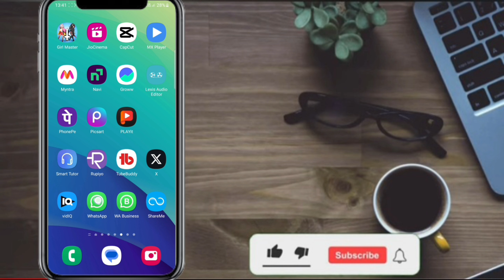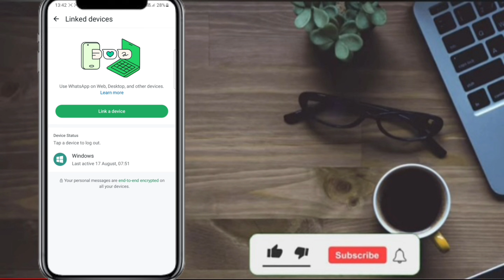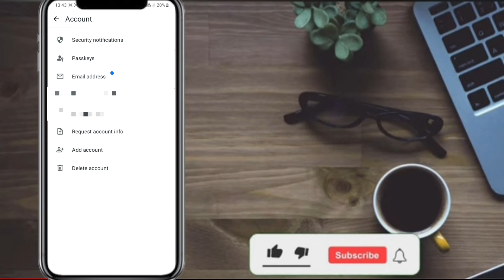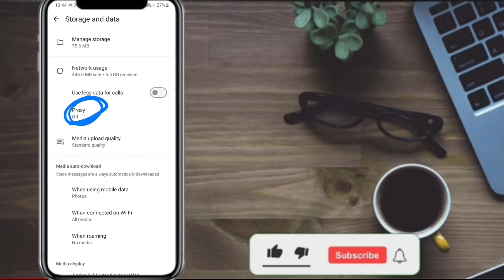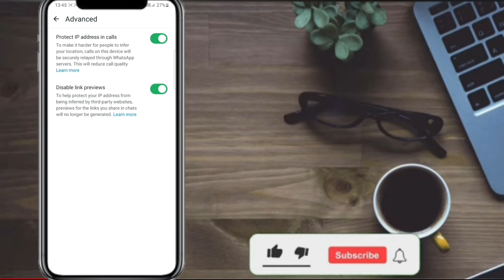WhatsApp Account Hack Hai Ya Nahi Kaise Pata Kare | Check if your WhatsApp hacked or not 2024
in This Video WhatsApp account hack है या नहीं कैसे पता करें ? Whatsapp account hack hai ya nahi pata kaise kare. check if your WhatsApp hacked or not 2024.

1. whatsapp hack hai ya nahi kaise pata kare
2. whatsapp hack hua hai ya nahi kaise pata kare
3. whatsapp account hacked hai ya nahi kaise check kare
4. how to know if my whatsapp account hacked
5. whatsapp hack ho gaya hai to kaya kare

Top Keyword:-

whatsapp account hack hai ya nahi kaise pata kare
whatsapp hack hua hai ya nahi kaise pata kare
whatsapp hack hai ya nahi kaise pata kare link a device
kaise pata kare whatsapp hack hua hai
whatsapp hack h ya nhi kaise pata kare
whatsapp hack ho gaya hai kaise pata kare